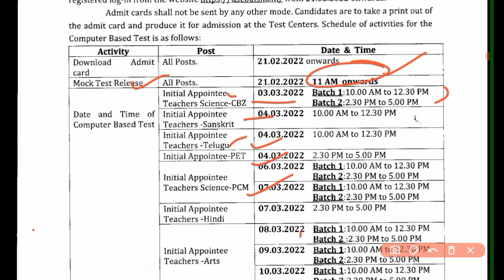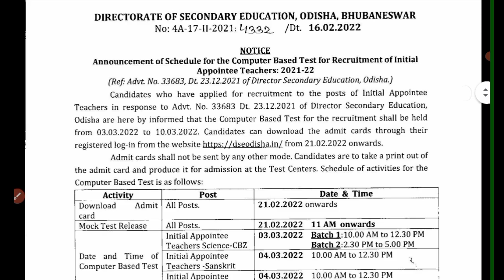contract teacher exam date released